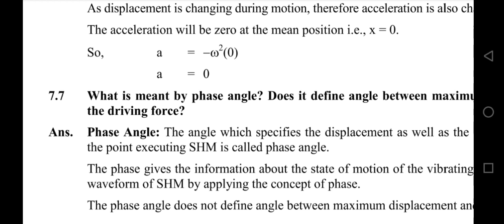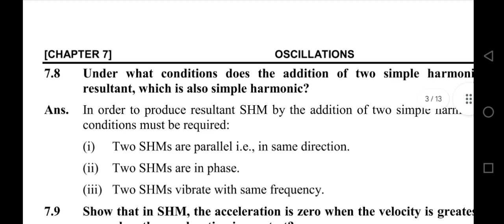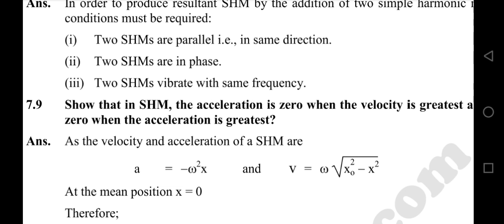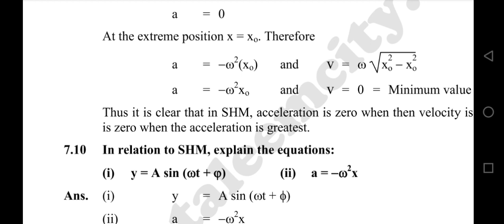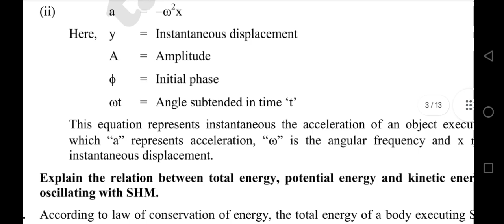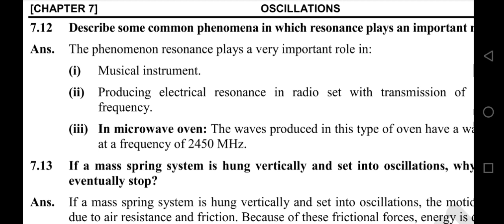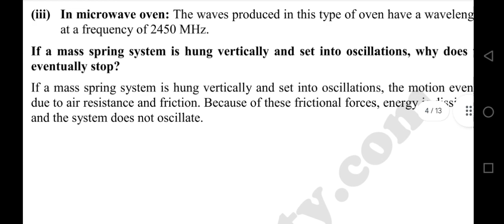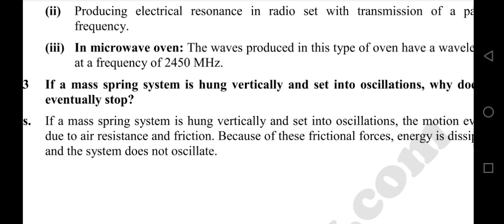Exercise Short questions/ Oscillations/chapter 7/(7.7--7.13)/physics 11/physics studio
Here students can learn about Short questions of chapter 7 Oscillations of physics of class 11 from7.7 7.13